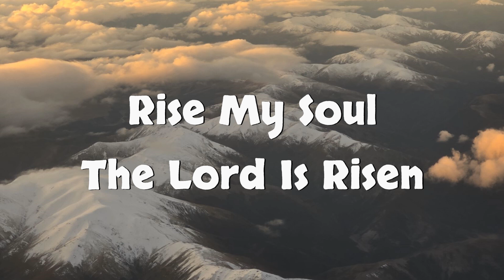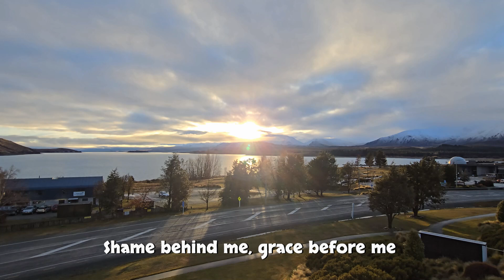Rise My Soul, The Lord Is Risen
For more inspiration goto:
The answer to death and futility can only be answered by someone who has returned from the dead. All the many teachers, gurus, wise men and women across the generations and in all civilisations had come and gone, except for one - our Lord and Saviour Jesus. He stands apart  from the rest as the only One worth listening to and to follow. He has the answer to death and futility and gives us the words of eternal life.